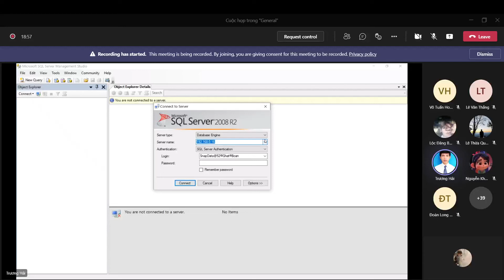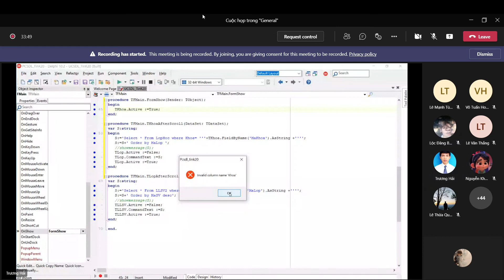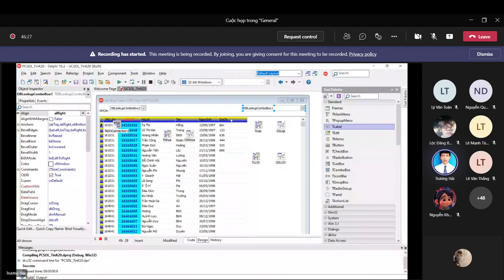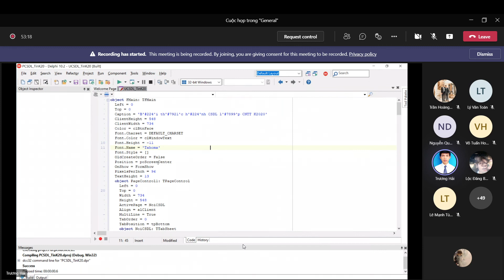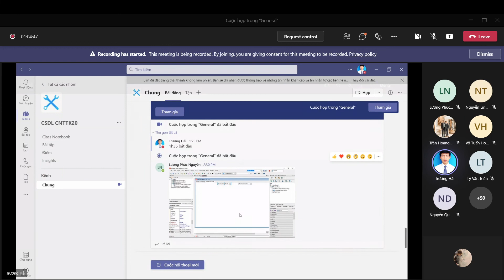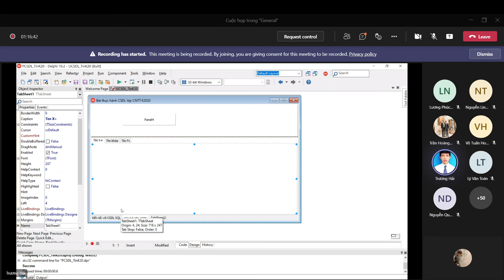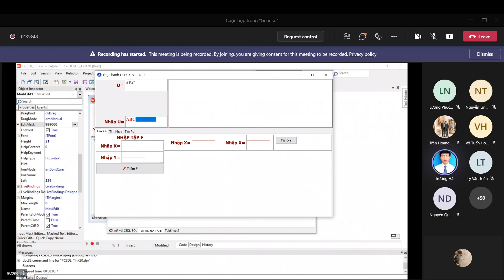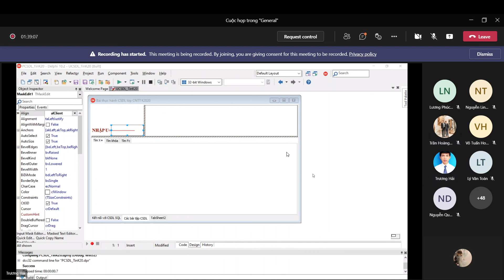Cơ Sở Dữ Liệu 13/10 P1